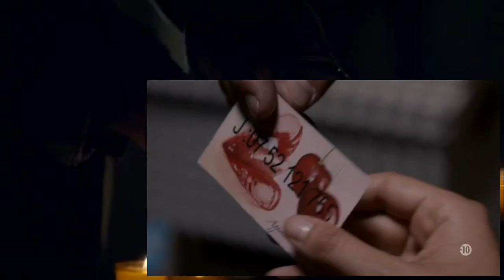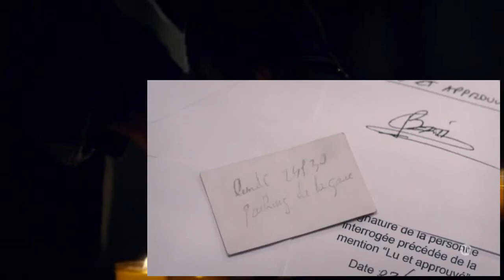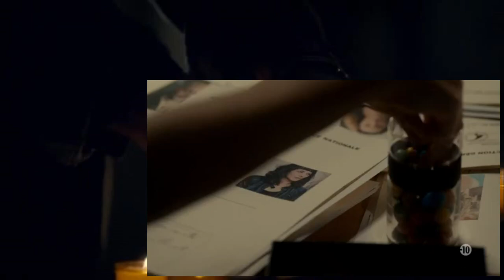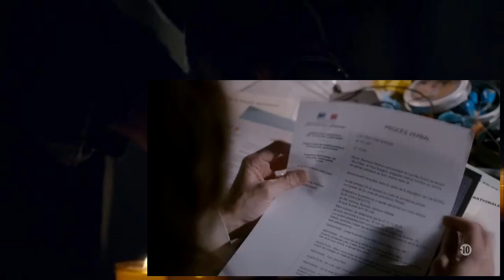Disparue S01E08 FiNAL FRENCH HDTV XviD ZT